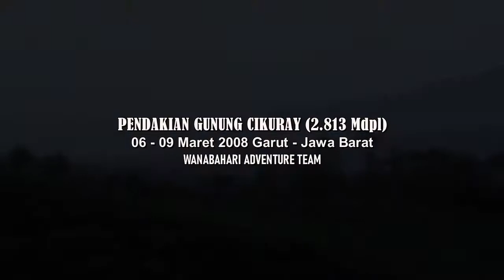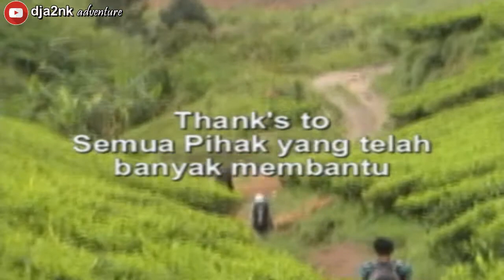Keindahan Puncak Gn. Cikuray Tempo Dulu - Pendakian Gn. Cikuray (2.813 Mdpl) Maret 2008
Pendakian Gn. Cikuray (2.813 Mdpl) 13 tahun yang lalu dengan Keindahan Puncaknya yang masih sepi dari para pendaki, serasa puncak milik pribadi. Pendakian kali ini bersama Wanabahari Adventure Team.
Personil : didi, dja2nk, ali, abduh, beni, zuber, isul, eha, ooy, ida